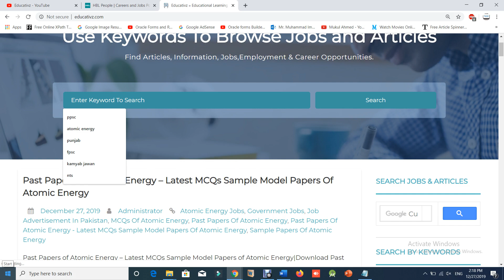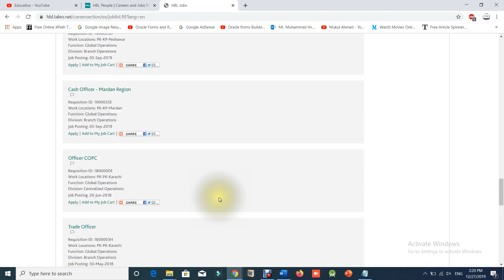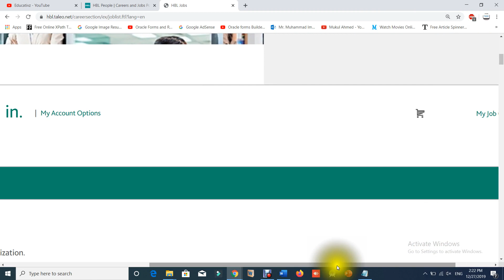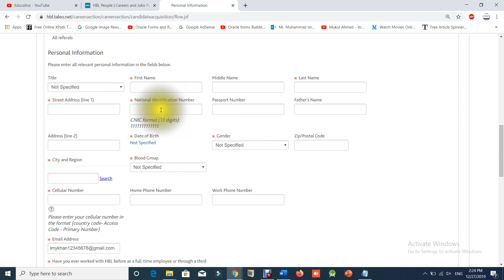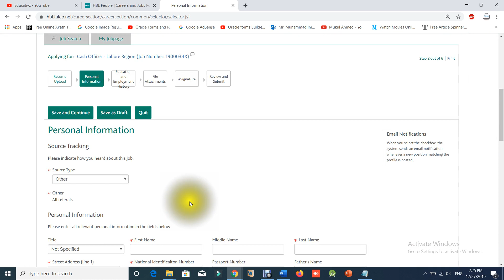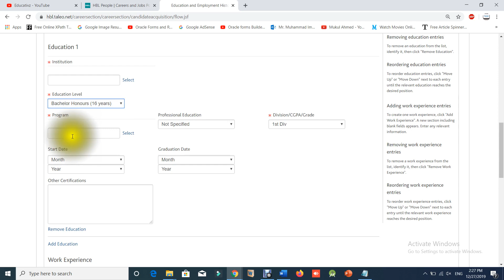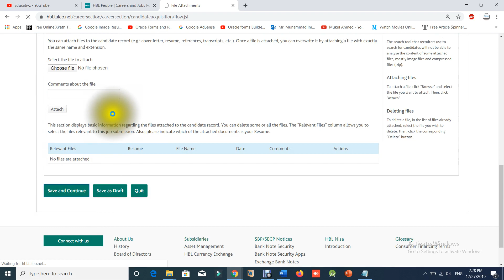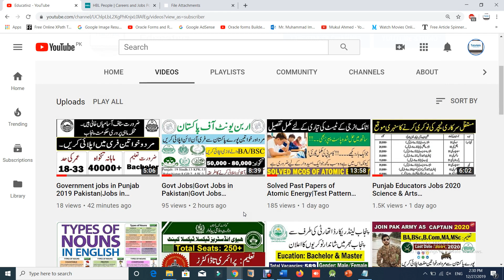HBL Jobs|Cash Officer (200) in Punjab, Sindh, KPK, Balochistan, Islamabad Latest Pakistan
HBL Jobs 2020 Cash Officer (200) in Punjab, Sindh, KPK, Balochistan, Islamabad Latest Pakistan. Jobs in HBL,. Habib Bank Limited (HBL) Jobs, Jobs in Habib Bank Limited. How to Apply Online in HBL. HBL Online Apply. Online Apply in HBL. HBL 200 Cash Officer Jobs 2019 Male / Female Online Apply. HBL Jobs 2019. HBL 200 Cash Officer Jobs 2020 Male / Female Apply Online. HBL Jobs 2020 Habib Bank Limited Pakistan Careers Apply Online. hbl jobs 2019 apply online
. hbl jobs December 2019. hbl jobs. hbl jobs 2019 relationship manager.

Lahore High Court Jobs 2019|Govt Jobs in Punjab|Punjab Govt Jobs in Lahore High Court|High Court Job

Latest Updates of Kamyab Jawan Program|لوگو ں کے تجربا ت کیسے رہے ہیں ؟ کیا کال آرہی ہی؟